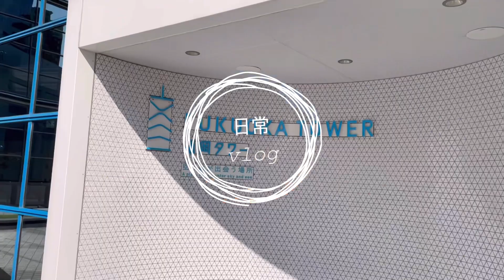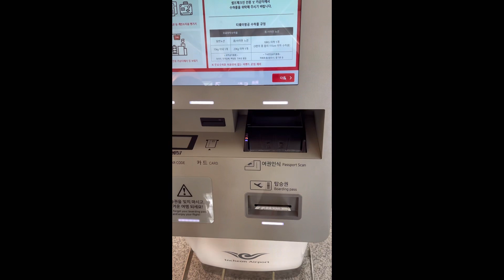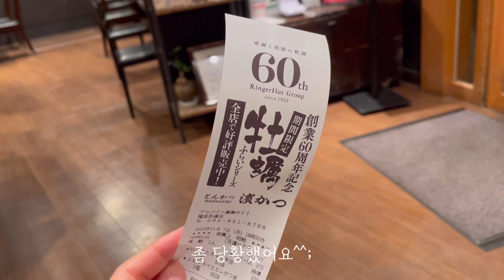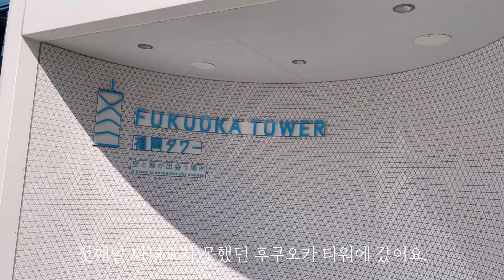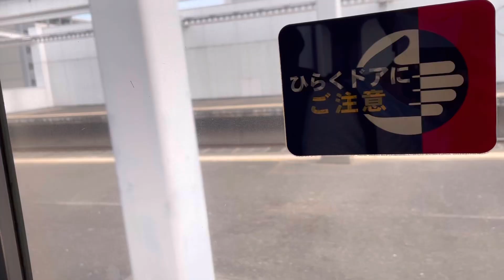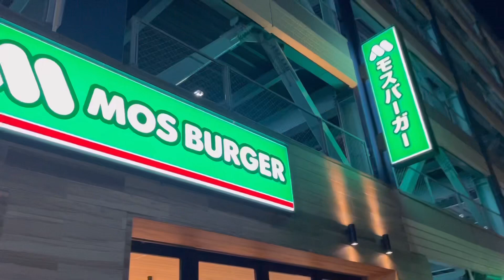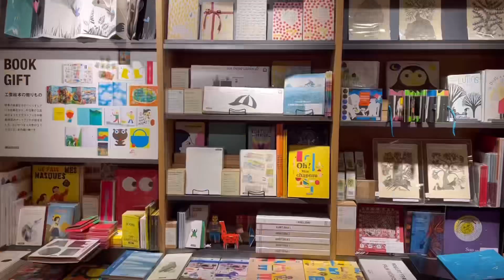[여행 vlog] episode Fukuoka 4박 5일 아이들과 함께 | 모모치 해변 | 후쿠오카 타워 | 캐널시티하카타 | 마린월드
오랜만이지요~
저는 아이들과 4박5일 일정으로 후쿠오카에 다녀왔어요.
고등학교 때 다녀오곤 30년만이네요^^;

작은 아이가 힘들지 않은 선에서 다녀야 해서 많이 여유로운 여행이었지만 그래서 더 좋았던 거 같아요.

이 번 영상이 제 영상 중 가장 긴 영상이 되었네요^^;